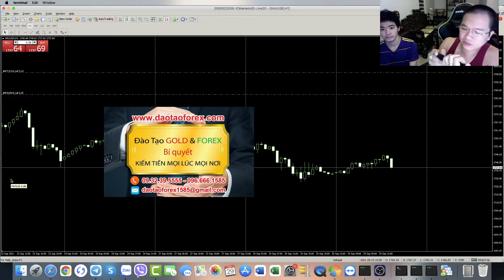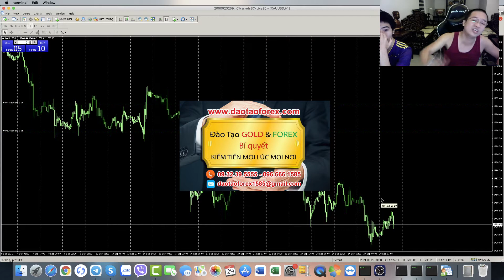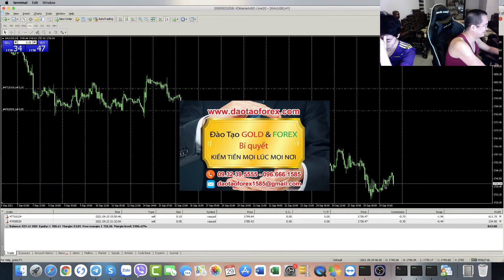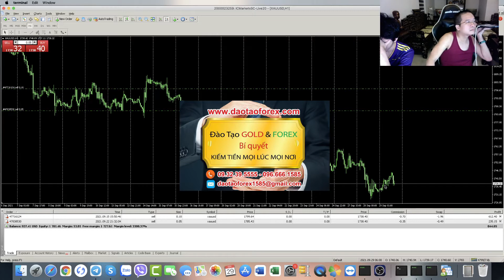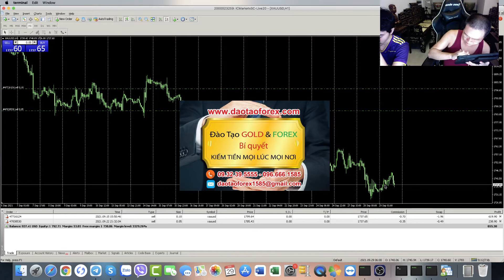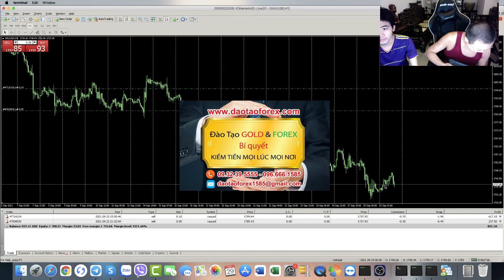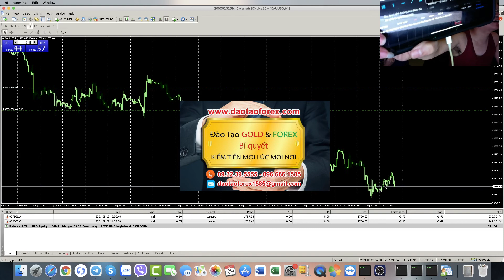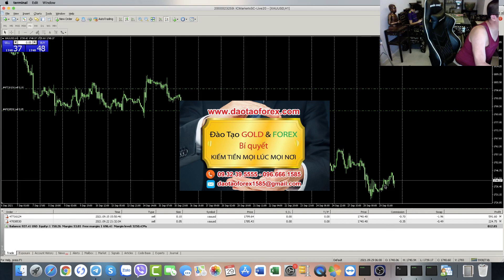CẢNH BÁO THỊ TRƯỜNG FOREX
Thầy Trần Quốc Minh trên con đường chia sẻ Forex của chính mình, đã liên tục cánh báo Forex về các vấn nạn, cũng như hệ lụy lừa đảo Forex hiện này trên thị trường Forex này, để mọi nhà đầu tư Forex nhìn nhận rõ thực tế, cũng như những vấn đề của thị trường Forex, mà bản thân chính các nhà đầu tư Forex, khi tham gia vào thị trường Forex này, còn chưa kịp hiểu rõ khi tham gia vào thị trường Forex này.

TRUNG TÂM ĐÀO TẠO FOREX ĐÁNH TIN NON-FARM 08/10.2021
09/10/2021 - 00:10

Những cảnh báo Forex thường xuyên và liên tục, được thầy Trần Quốc Minh chia sẻ Forex để nhà đầu tư Forex hiểu rõ giá trị này. Với mong muốn những cánh báo Forex của bản thân mình, sẽ hỗ trợ được mọi nhà đầu tư Forex khi tìm hiểu Forex, để làm sao bản thân chính các nhà đầu tư Forex không bị bọn lừa đảo Forex ngoài thị trường, chúng thuốc rồi gây ra hậu quả.

Nhiều năm qua là cả quá trình dài, thầy Trần Quốc Minh đã phải nỗ lực để làm sao chứng minh thực tế, cũng như dẫn chứng trực tiếp trên thị trường Forex này, để mọi nhà đầu tư Forex nhìn nhận, đánh giá cũng như thấy rõ các giá trị hiệu quả, năng lực thực tế kinh nghiệm áp dụng trên thị trường Forex này. Đều có cơ sở để mọi nhà đầu tư Forex kiểm chứng, cũng như theo dõi về những gì thầy Trần Quốc Minh chia sẻ Forex đến mọi nhà đầu tư Forex.

VIDEO LIVE STREAM GIAO DỊCH FOREX TRỰC TIẾP TRÊN THỊ TRƯỜNG FOREX (01).

Chính những giá trị này, thầy Trần Quốc Minh đã đưa ra để gửi đến mọi nhà đầu tư Forex, những cánh bào Forex về mọi vấn nạn của thị trường Forex, để nhằm mục đích cho nhà đầu tư Forex nhìn nhận đúng khi tham gia vào thị trường Forex này.
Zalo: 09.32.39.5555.